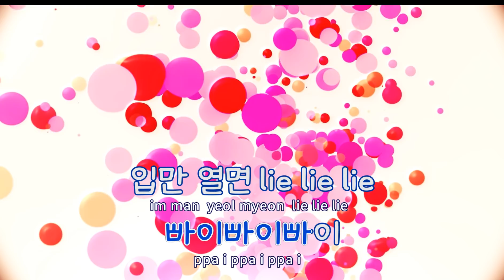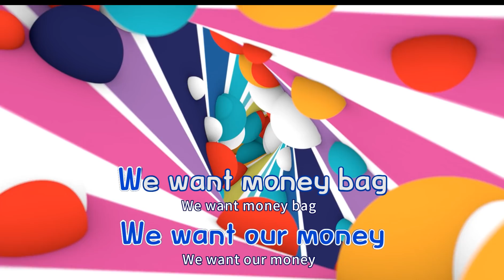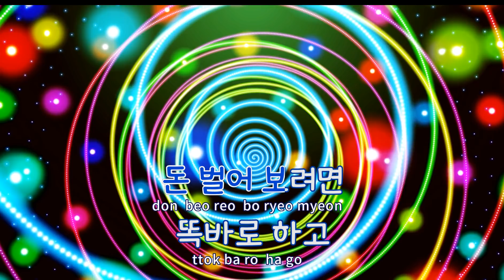[TJ노래방] wewantourmoneyback - 기리보이(Prod. By Lemac)(Feat.양홍원(Young B),키드밀리) / TJ Karaoke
wewantourmoneyback  --  기리보이(Prod. By Lemac)(Feat.양홍원(Young B),키드60